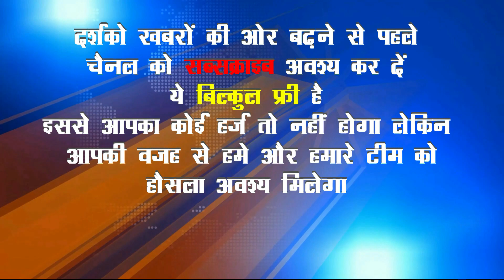रहस्यों से भरा भदुवा भगवती मन्दिर | Giridih | Jamui | Bihar-Jharkhand | Saron kali mandir | Chakai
बिहार के जमुई जिले से लगभग 70 किलोमीटर दूर चकाइ थाना अतर्गत सरोन स्थित प्राचीन सिद्ध मां भगवती भदुआकाली मंदिर है जहां एक बार श्रद्धा से माथा टेकने पर मां भगवती भक्तों के समस्त दुखों को हर लेती है अथवा सभी की मनोकामना पूर्ण करती है ।

मन्दिर के पुजारी का कहना है कि यह मन्दिर हजारों वर्ष पुराना है एवं इस मंदिर का निर्माण बाबू सिंह प्रह्लाद टिकैत के द्वारा करवाया गया था।  उन्होने कहा कि इस मंदिर में जो भी श्रद्धालु आते हैं सबकी मनोकामना अवश्य पूरी होती है। यहां विभिन्न राज्यों जैसे बिहार, झारखंड, बंगाल उड़ीसा  मध्यप्रदेश आदि राज्यों से श्रद्धालू अपनी मानोकामना लेकर आते हैं।  जानकारी दी गइ कि यहां प्रत्येक वर्ष असाढ़ महीने में वार्षिक पूजा होती है। इस अवसर पर लाखों की संख्या में श्रद्धालु पहुंचते हैं। हलांकी इस मन्दिर में आम दिनों में भी श्रद्धालुओं का ताता लगा रहता है। इस मन्दिर में शादी-विवाह, मुंडन जैसे अनेकों कार्य आयोजित की जाती है। इस मन्दिर के ही समीप एक विशाल तालाब है जहां श्रद्धालु स्नान करते हैं और मन्दिर में श्रद्धाभाव से पुजा अर्चना करते हैं।

कुल मिलाकर देखा जाए तो इस मन्दिर से लोगों की भरपूर आस्था जुड़ी है। सभी अपना मनचाहा फल इस मन्दिर से पाते है।

About 70 km away from Jamui district of Bihar, there is an ancient Siddha Maa Bhagwati Bhaduakali temple located in Saron under Chakai police station, where Maa Bhagwati takes away all the sorrows of the devotees or fulfills everyone's wishes once she bows down with devotion.

The priest of the temple says that this temple is thousands of years old and this temple was built by Babu Singh Prahlad Tikait. He said that the wishes of all the devotees who come to this temple are definitely fulfilled. Devotees from different states like Bihar, Jharkhand, Bengal, Odisha, Madhya Pradesh etc. come here with their wishes. It was informed that annual worship is held here every year in the month of Asadh. Lakhs of devotees reach on this occasion. However, this temple is thronged by devotees even on normal days. In this temple, many functions like marriage, marriage and shaving are organized. There is a huge pond near this temple itself where devotees take bath and offer prayers in the temple with devotion.